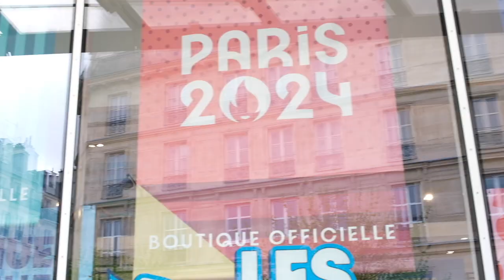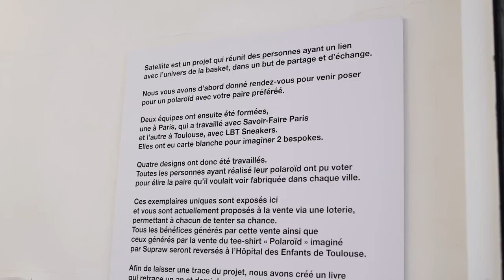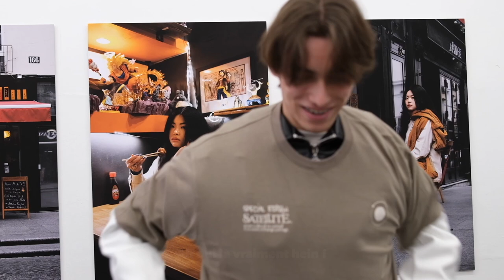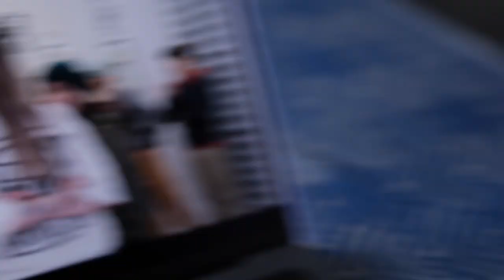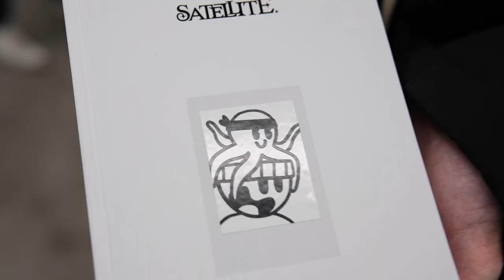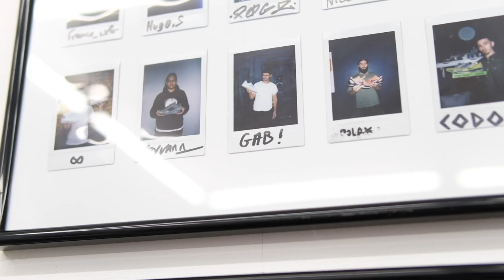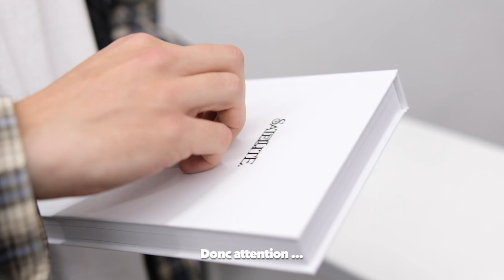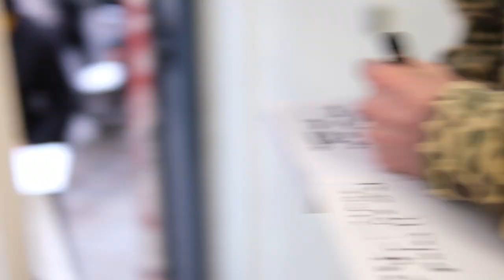VLOG Pop Up SATELLITE et Shops sur PARIS